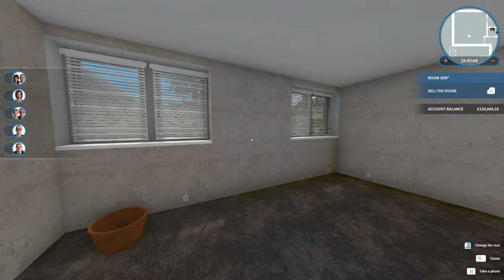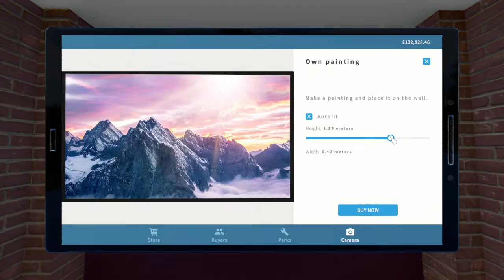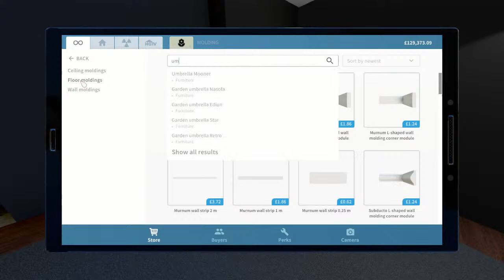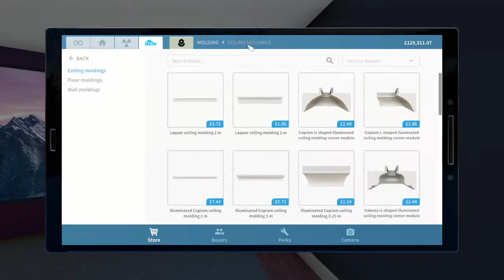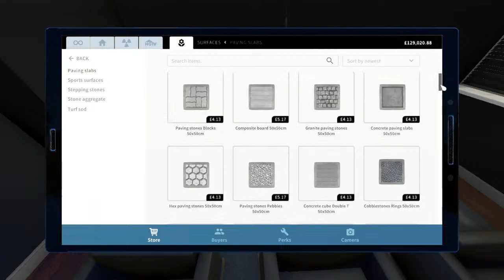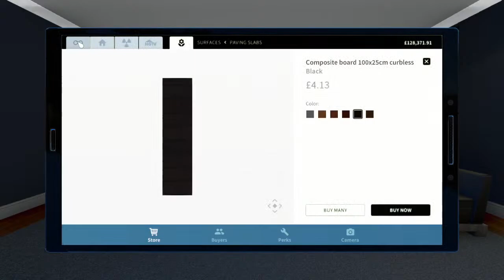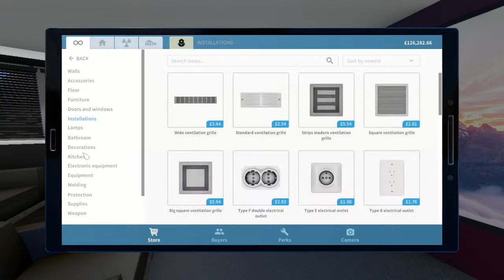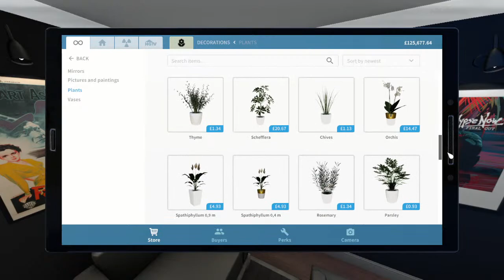Creating a cinema room - House Flipper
Time to add a luxury cinema room to the Modern House in this House Flipper live stream. We're slowly working our way through this house renovation project.

    Use them to hammer, drill, nail and screw things together, and do whatever is necessary
    to fit, fix or clean up stuff.

    Decorate and furnish interiors with hundreds of unique items that you’re free
    to choose from. Express yourself!

    Get better tools. Deploy new mechanisms and earn cash so you can to increase

About Garden Flipper:

Have you ever thought of becoming a gardener? Thanks to Garden Flipper DLC it is now possible!
Before you'll start planting trees and plans you'll need to get rid of trash and rubble.
Mow the lawn, hew unwanted trees, tear out weeds and prepare your garden for a complete makeover!
Map paths out, plant new trees and bushes and set flowerbeds.

Explore completely new orders and discover innovative mechanics, which we've designed in association with professional gardeners!
Step by step, sink in the world of plants. Transform desolated gardens into beautiful masterworks - let them shine under your management.
And when you'll be ready to create your own garden...

In Garden Flipper, you're the one who decides how your garden looks like!
Do you prefer widespread gardens of the Palace of Versailles or the minimalistic style of Zen gardens?
Don't limit yourself! Let your garden shine for you and make your neighbours jealous of it!
Make appraisers fight for it! And if you like, put your feet up and relax in the sanctuary of silence and peace which
will calm your senses and will give you the energy to implement new ideas in the next houses.

The new expansion is not only about plants and flowers. We've prepared hundreds of new items which will make your garden look even better!

DEVELOPER:
Frozen District
RELEASE DATE:
17 May, 2018

My PC specs and setup:
Processor: AMD Ryzen 7 2700x Eight-core processor 3.70GHz
RAM: 32 GB DD4
Motherboard: X370 Gaming Pro Carbon
GPU: x2 NVIDIA GeForce GTX 1080 Ti (Running in SLI)
Microphone: Blue Yeti USB microphone and compatible shock mount, Rode wind shield/pop filter, Rode desk mount

Software:
Audacity (for audio post production)
Sony Vegas (for video post production)